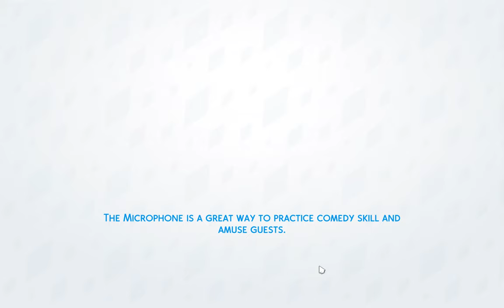PRINCESS ANNA'S NEW BOYFRIEND | The Sims 4: The Royal Family | Part 35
Princess Anna, our wild princess, has met someone and sparks are flying! She has finally decided to start officially dating someone. Watch to find out more!